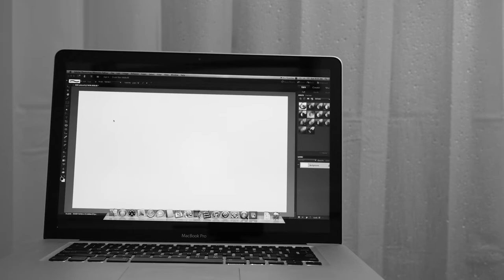Self-Portrait Using My Mouse as Soap, a short film by Aaron Bourget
Self-Portrait Using My Mouse as Soap (2021) is a full-length rendering.